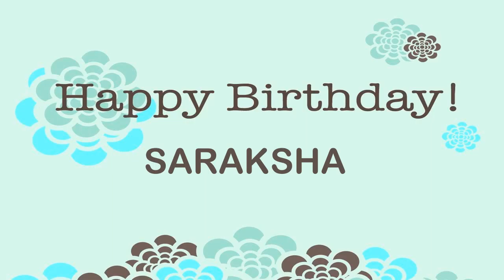Saraksha Wishes & Mensajes - Happy Birthday